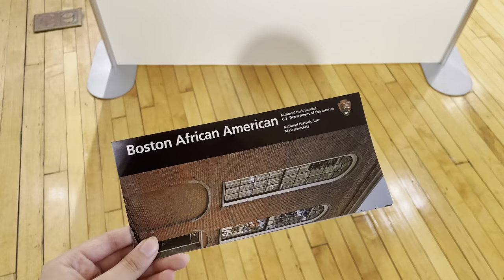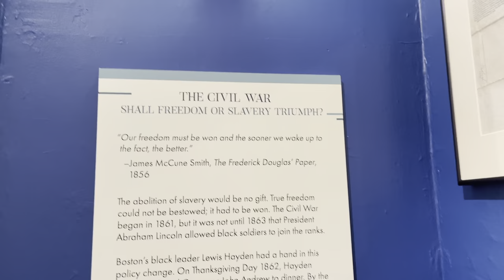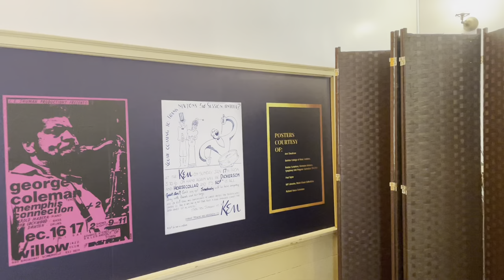African Meeting House